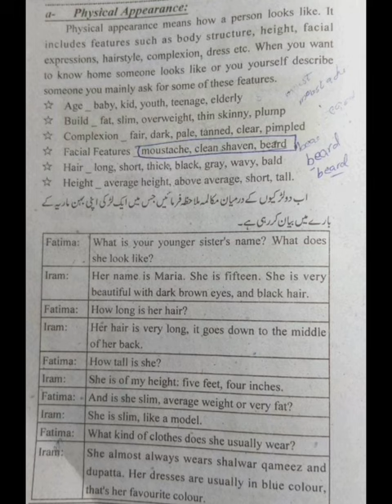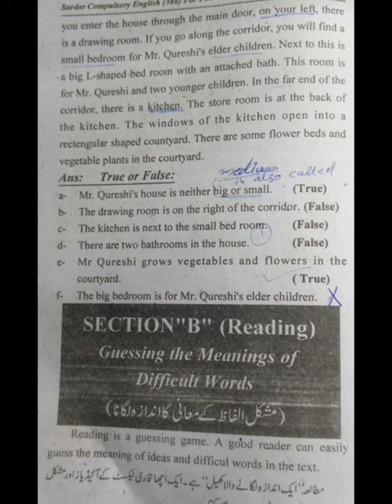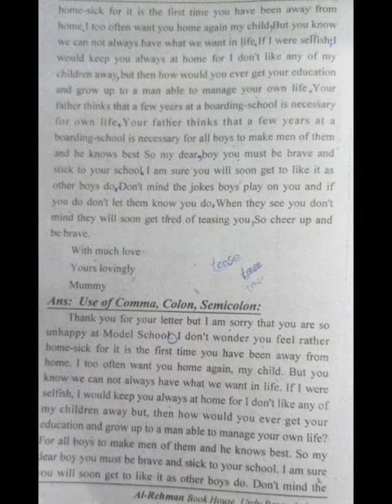Aiou code 386 Unit no:4 ■SECTION A B C complete solution of all the questions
Assalam-o- Alikum students🤗
It  is a easiest way for learning aiou student specially f.a &i.com part #1& 2
s💕Tags
aiou lectures code 386
aiou lectures code 0386
aiou lectures code 386 unit no #1
aiou lectures of compulsory English part 1
aiou lecture 1 386

aiou unit 1 complete solution
aiou solved exercise of unit 1
aiou solved exercise of unit 1 section A
aiou solved exercise of unit 1 section B
aiou solved exercise of unit 1 section C
aiou solved exercise of unit 2
aiou solved exercise of unit 2 section A
aiou solved exercise of unit 2 section B
aiou solved exercise of unit 2 section C
aiou solved exercise of unit 3
aiou solved exercise of unit 3 section A
aiou solved exercise of unit 3 section B
aiou solved exercise of unit 3section C
aiou solved exercise of unit 4

aiou solved exercise of unit 5
aiou solved exercise of unit 5 section A
aiou solved exercise of unit 5 section B
aiou solved exercise of unit 5 section C

aiou solved exercise of unit 6
aiou solved exercise of unit 6 section A
aiou solved exercise of unit 6 section B
aiou solved exercise of unit 6 section C

aiou solved exercise of unit 7
aiou solved exercise of unit 7 section A
aiou solved exercise of unit 7section B
aiou solved exercise of unit 7 section C

aiou solved exercise of unit 8
aiou solved exercise of unit 8 section A
aiou solved exercise of unit 8 section B
aiou solved exercise of unit 8section C

aiou solved exercise of unit 9
aiou solved exercise of unit 9section A
aiou solved exercise of unit 9section B
aiou solved exercise of unit 9 section C

for cods
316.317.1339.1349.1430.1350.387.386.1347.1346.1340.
biggest offer 🎉🎉🎉

❤️1-agar app 1 month me apny code 386 & specially 387 ki book k sllybus complete Karna chaty hain ?

2-best exams preparation Karna chaty hain?
3- Apni assignments solve Karna chaty hain k app ki assignment dosry bacho sy different or Ap k constant ziyadha acha ho taky app k marks 95+ Ayain ?
4- past papers ki  preparation Karna chaty hain ?
note👉English ki book Jitni asan Nazar ate hai es k paper Etna he muskil or unseen banaya jata hai.👀
5- chaty hain k app k sary subjects ki teyare etni achi ho k app ko kissi fake guess ki b zaroort na paray?

agar app ko videos achi lagain